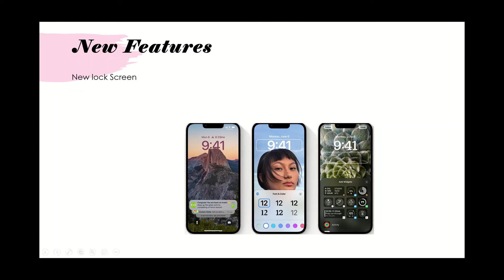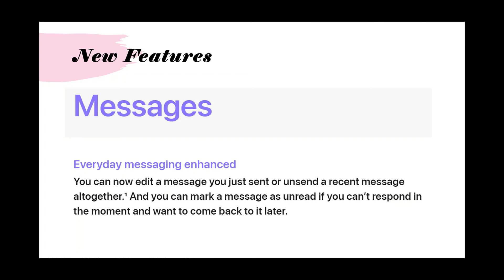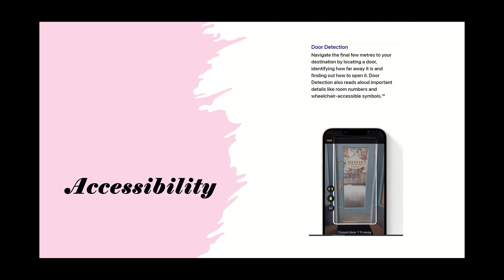iOS 16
Home Screen update